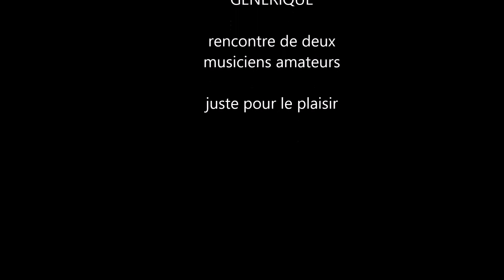SANCY-TROMBONOSAX 03 ET 04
Une rencontre, inattendue, entre un trombone et un saxophone,  juste pour faire le bœuf dans une brasserie,  un soir dix verres dans le massif du "Sancy". Sérieux s'abstenir.